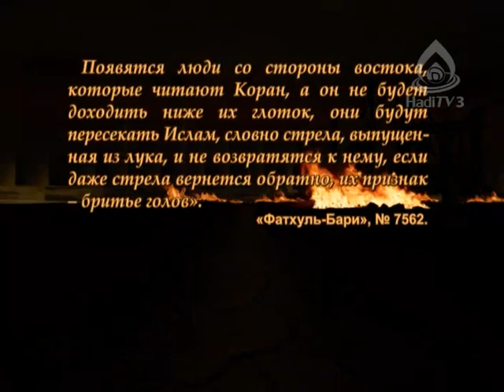Представление ваххабизма и его основателя об исламе. Ваххабизм №39